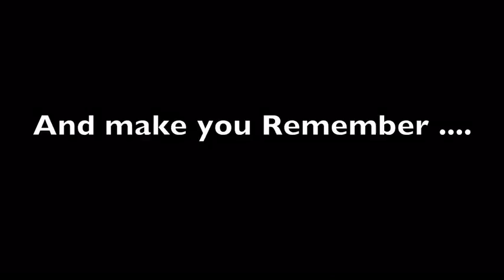Check out my trailer to my first MOVIE!! Coming soon!“The Navy Life” Chalee JR